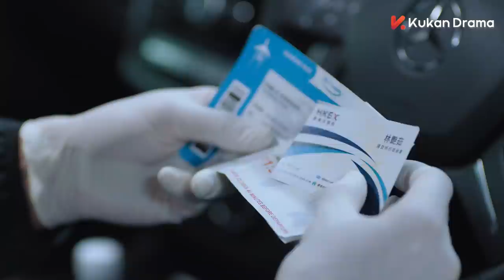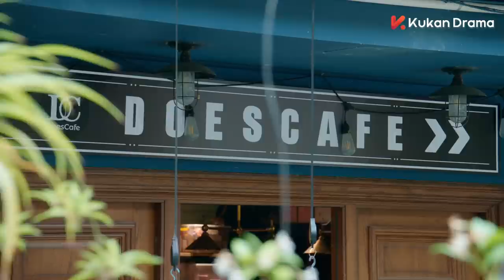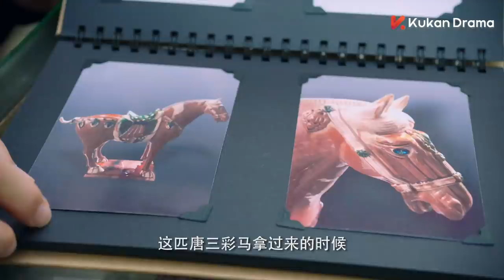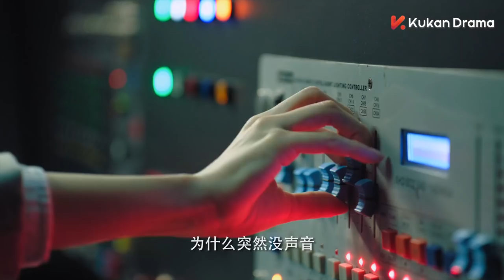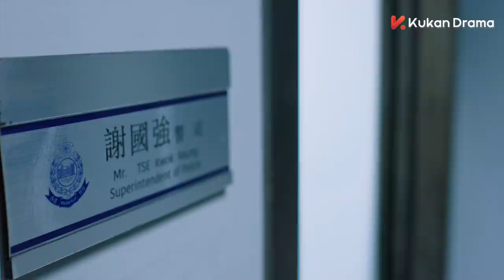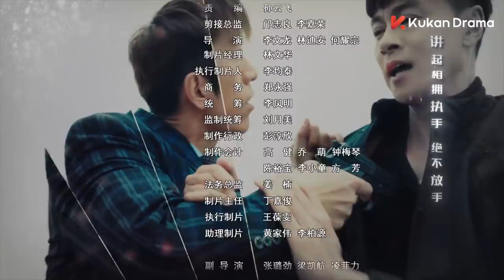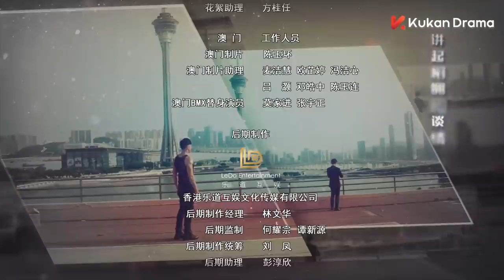ENG SUB《黑金風暴 In the Storm》EP07（粵語版） | 林峯、周秀娜、黃浩然 | 懸疑反貪 | KUKAN Drama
《黑金風暴 In the Storm》懸疑、反貪
主演：林峯、周秀娜、黃浩然、梁競徽、連詩雅
                                                                                                                                                                                                                     重案組高級督察韋景聲和香港廉政公署高級調查主任賀偉廉在緝凶過程中不期而遇，幾經被贓款陷害、殺手追殺，搭檔反目後，最後查出真相的故事。